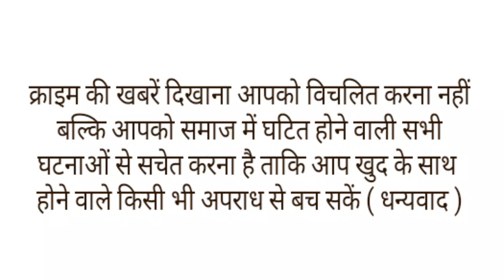डांस प्लेटफॉर्म के बाद दिल्ली मेट्रो बना ब्यूटी पार्लर! सजती संवरती नजर आई लड़की।